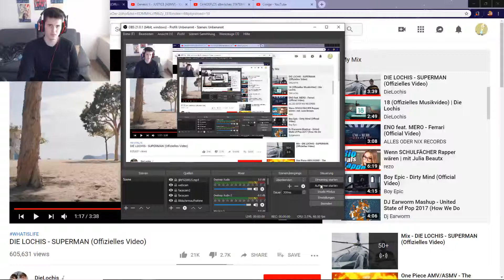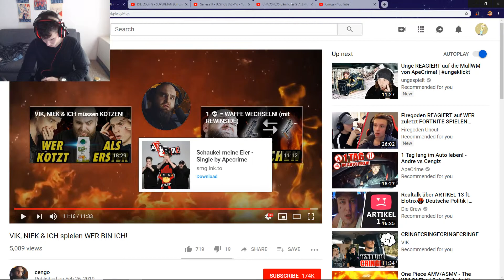VIK, NIEK & ICH spielen WER BIN ICH! | CRINGE reagiert